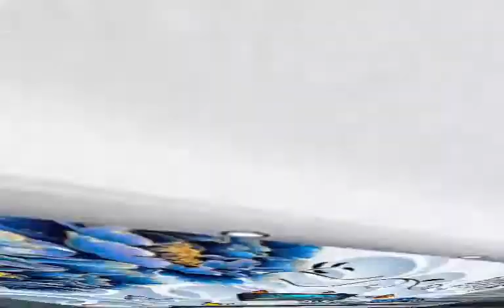3D wallpapers in Lahore| wall covering solution - Decorita.Pk designs